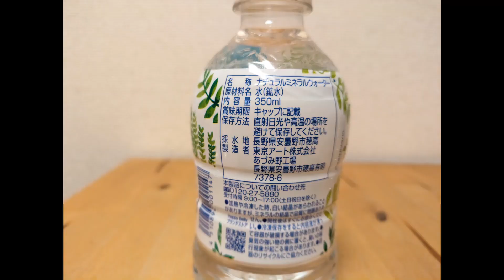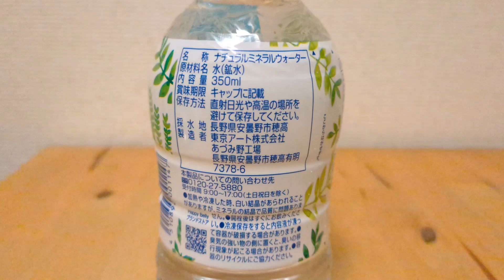アマゾンオリジナル HAPPY BELLY 天然水 信州・安曇野 ミネラルウォーター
HAPPY BELLYはamazon アマゾンのオリジナル。
採水地は長野県安曇野市。
硬度は約14。

ミネラルウォーター大全　詳細版
700種以上の製品情報を掲載